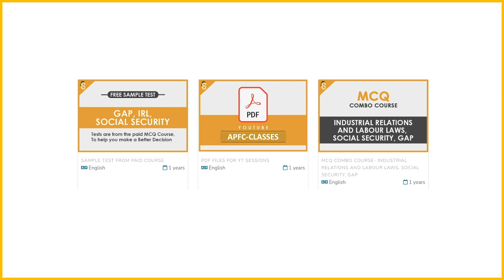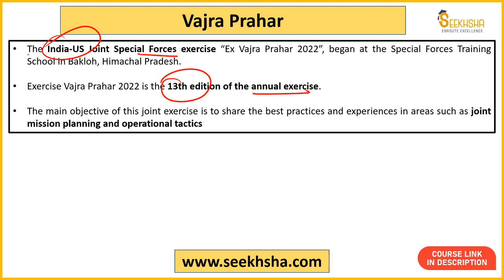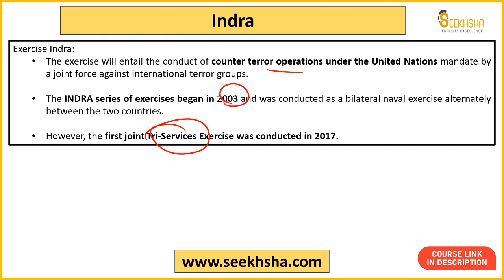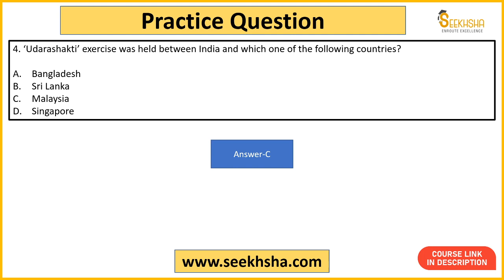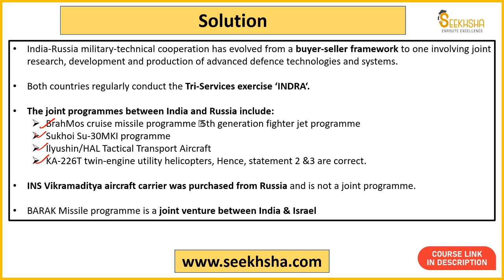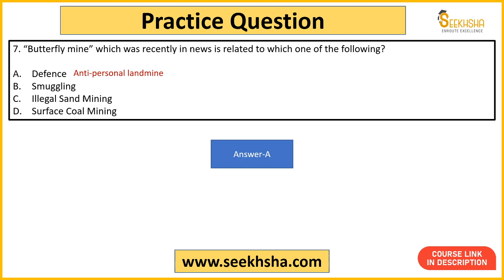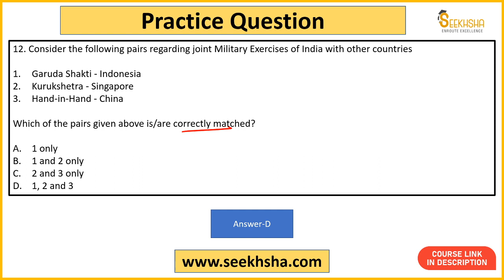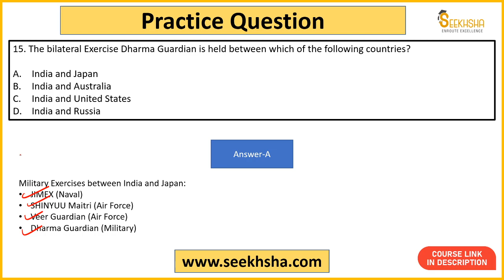L 29- Current Affairs and Development Issues